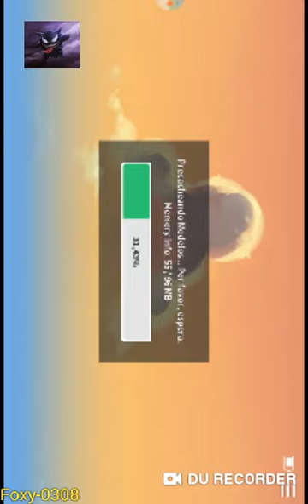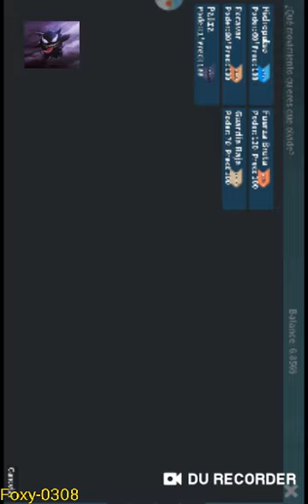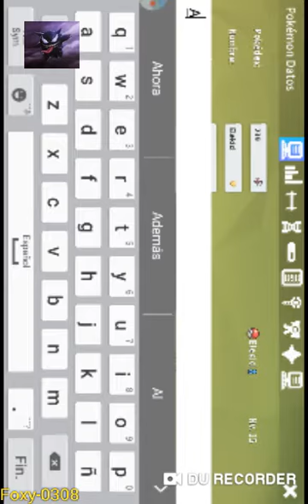Nuslock's las Desgracias de kanto jaja foxy el caza bichos el pokemon más esperado por mi siiii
Chicos perdón por grabar de costado no me di cuenta Jajaja ya lo repere perdón espero igual le guste